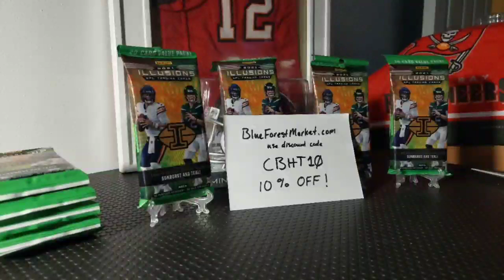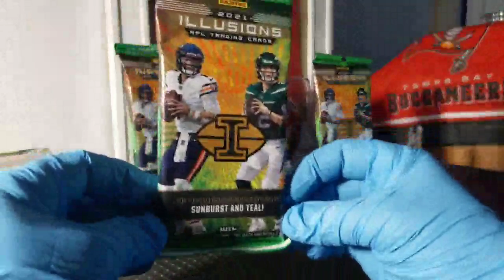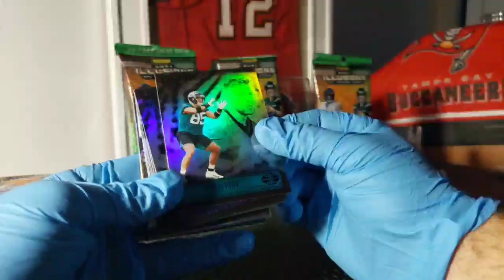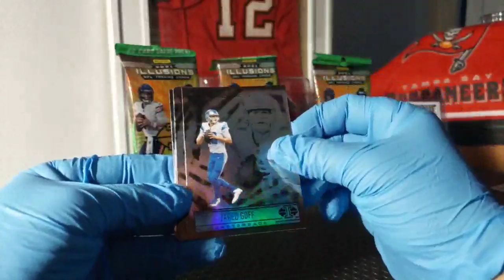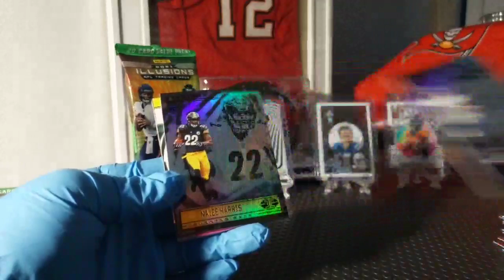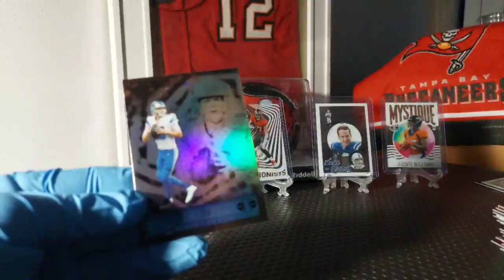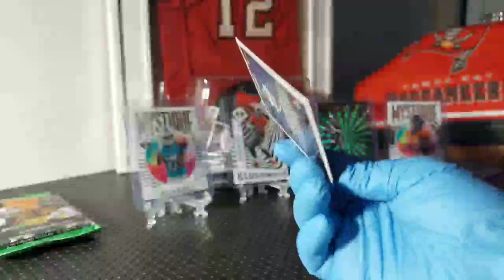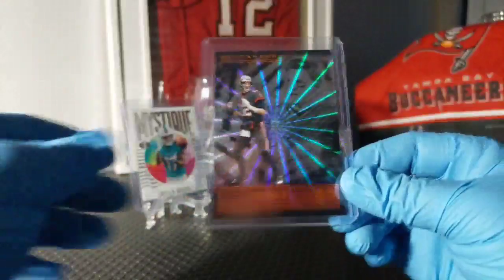9 ILLUSIONS CELLO FAT PACK LIVE BREAK